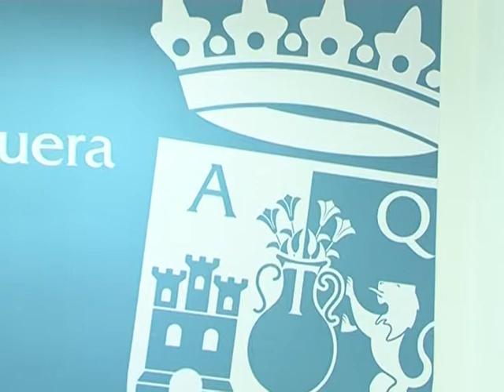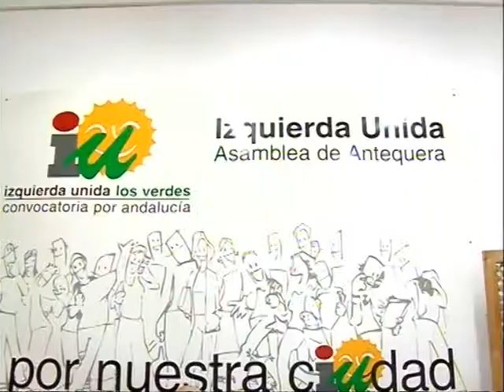Informativo Antaquira TV - Tele Antequera lunes 1 septiembre 2014